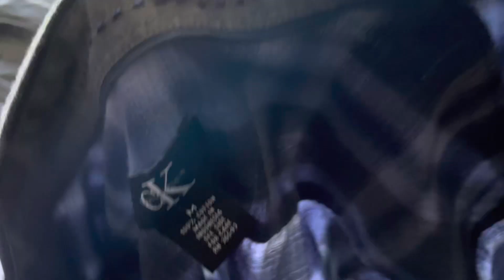Thrift store haul Goodwill April 2023